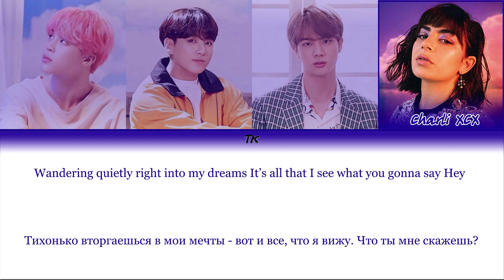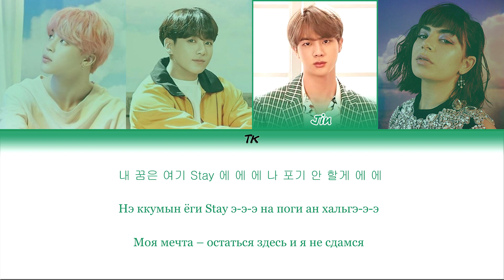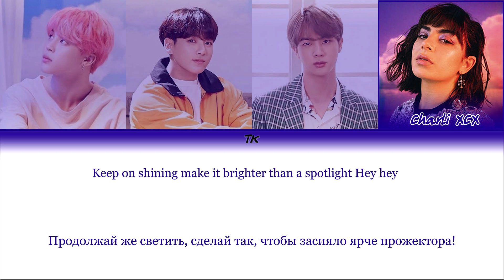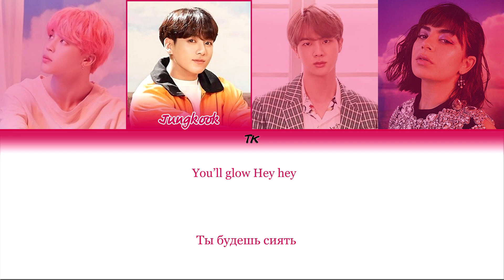BTS (방탄소년단), Charli XCX - DREAM GLOW [Color Coded Lyrics КИРИЛЛИЗАЦИЯ/ ПЕРЕВОД НА РУССКИЙ]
Права принадлежат Bighit Entertainment

• Группа: BTS (방탄소년단), Charli XCX
• Песня: Dream Glow
• Альбом: 'BTS WORLD OST Part.1'
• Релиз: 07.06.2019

По чистой случайности это видео было удалено и мне пришлось выкладывать его снова. Мне очень жаль. что так получилось, ибо просмотров было немало для моего канала и мне остаётся только надеяться, что собирается столько же.

Спасибо, что смотрите мои видео, подписываетесь на канал и ставите пальчики вверх) мне очень приятно и я понимаю, что делаю это не зря)